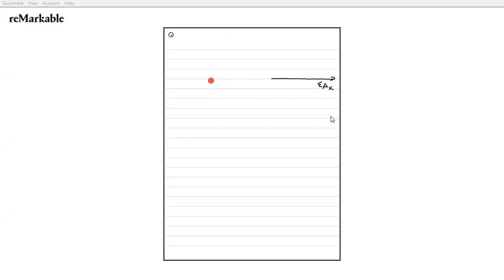الحصة التأسيسة 4: حساب المحصلة باستخدام التحليل الى مركبات متعامدة والعلاقات الطردية والعكسية